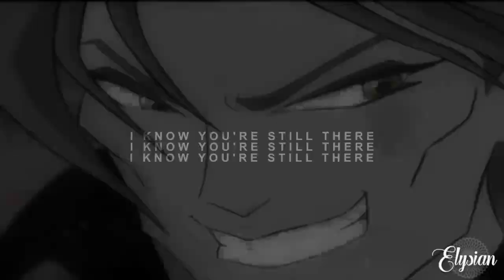♛ [faries of horror] holly & valtor - haunted [hbd]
just noticed almost all of my hbd videos are bxv...

¯\_(ツ)_/¯

HBD saskia!! i hope you like this small gift, im sorry it's rather short :// and i hope you have a fantastic day :)

also flash back to a few nights ago when i almost feel off my chair when i saw she dedicated an AMAZING video to me ] i am still in shock about it (and am still in love with it)

& i also got sony vegas!! i can finally join the coloring world xDD i've been wanting to edit with this song for these two for quite some time and i've finally done it!! i was looking for a dark color considering the song is pretty...dark lmao

i hope everyone enjoys, especially saskia!!

Project: fairies of horror [LiGHTNINGWiNX]
Characters: holly [bloom] & valtor/baltor
Program: Final Cut Pro 10.2.2 & Sony Vegas 11